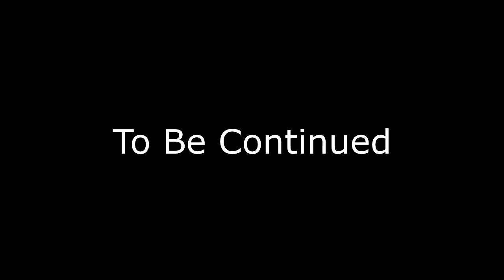An Assassin's Creed Noob Plays Odyssey - Ep. 14: Making Friends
Famous last words: "While I'm here..." and, "this shouldn't take too long..."

Also in this episode, how to make friends... from scratch.

Mistakes. Mistakes were definitely made. From scratch.